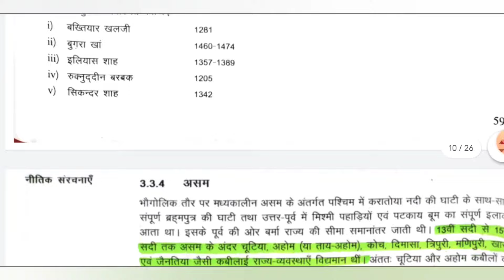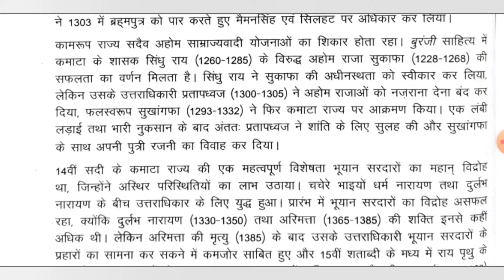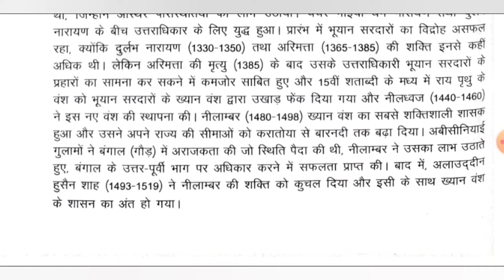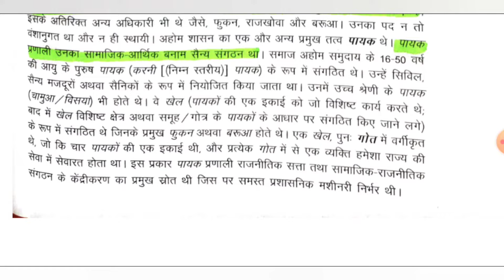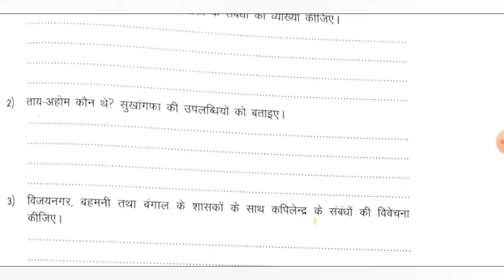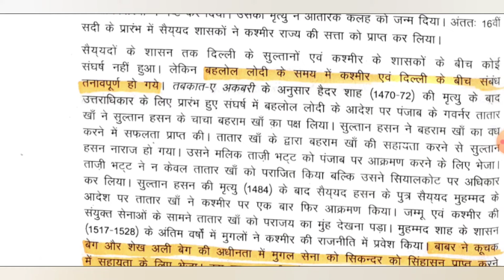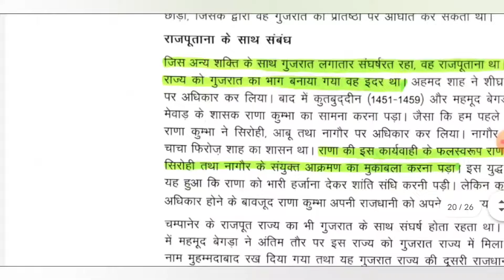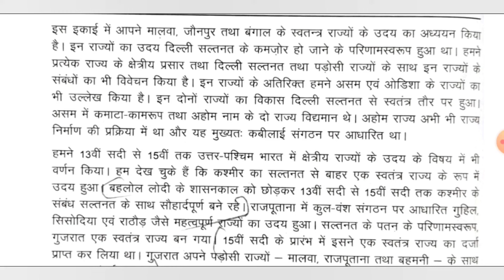IGNOU BHIC 133 Chapter 3 क्षेत्रीय राज्य part 2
IGNOU BHIC 133 Chapter 3 part 2